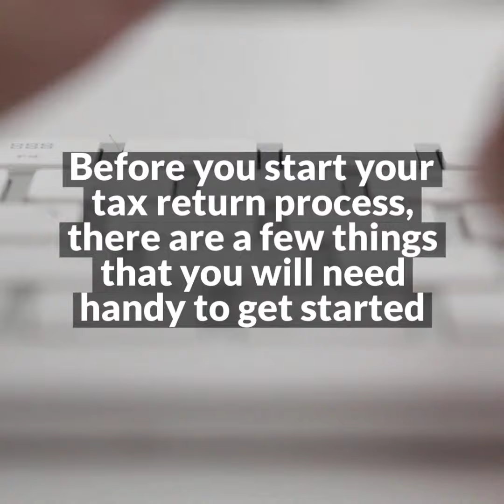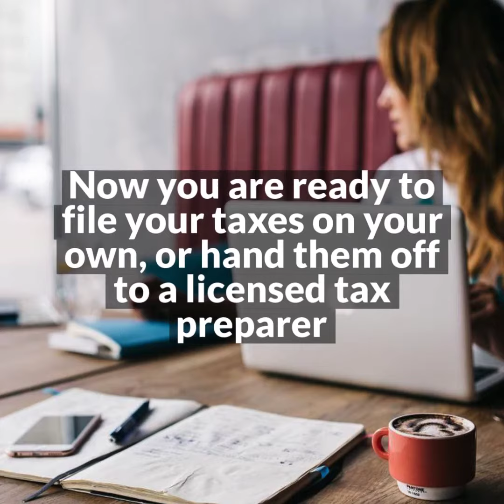What Do I Need to File My Taxes?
When tax season arrives, having the necessary documents you need to file can be extremely helpful. But what do you need in order to file your taxes? We have your answers here!
Need extra money while you're waiting for your Tax Return to arrive?